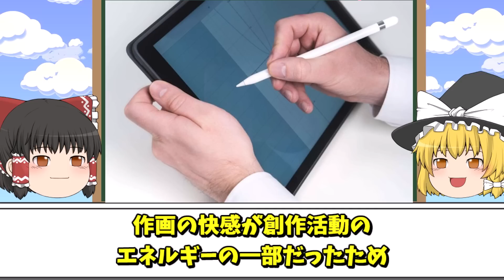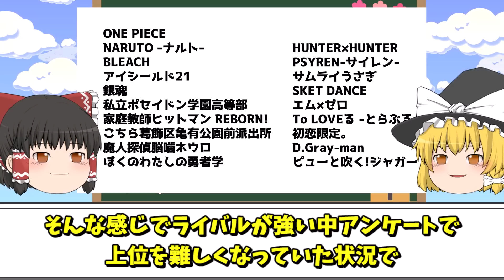『エム×ゼロ』は打ち切り漫画なのか？【ゆっくり解説】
※下記Amazonリンクはアソシエイトリンクを使用しております。 🔥エム×ゼロ　(電子書籍版)

※動画内で使用している画像は上記の作品からの引用させて頂きております。
作品名：エム×ゼロ
作者様：叶 恭弘
会社：集英社

・魔王魂
・YouTubeのための素材やさん

□動画作成にあたり勉強させて頂きました。
・100日後に何か完成するゆっくりチャンネル様

このチャンネルはUP主が読んでいた、終わってしまった懐かしい漫画を紹介するチャンネルです。初めてのゆっくり作成ですが宜しくお願いします。
周りに漫画について喋れる友達がいないので一緒に漫画思い出について共有できれば嬉しいです。

【参考や引用】
※この動画は漫画好きの投稿者が読んでいた過去の漫画の魅力を紹介するチャンネルです。